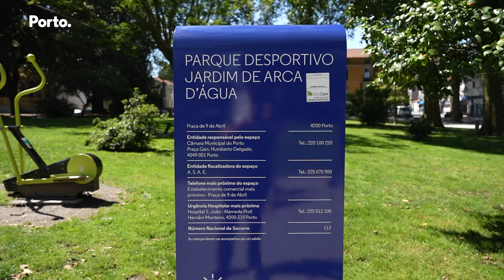Jardim de Arca d'Água e espaços exteriores do Bairro da Agra do Amial requalificados